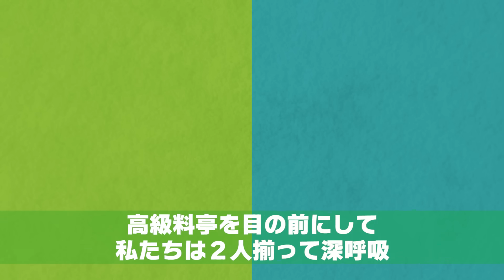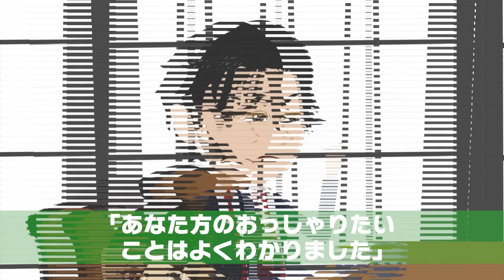中卒の兄と結婚挨拶に行くと、大企業社長の義父「中卒が身内なんて恥。結婚は延期！」兄「では、御社との契約も延期でｗ」【スカッとする話】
イシシッ！パニ子だよ＼(￣▽￣ ) 中卒の兄と結婚挨拶に行くと、大企業社長の義父「中卒が身内なんて恥。結婚は延期！」兄「では、御社との契約も延期でｗ」【スカッとする話】